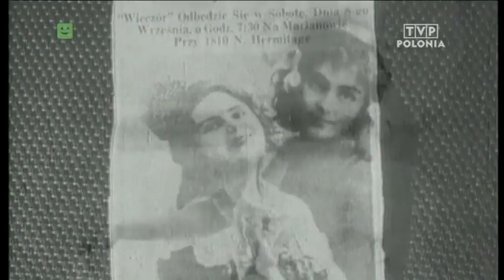O Festiwalu im. Ady Sari w programie Kulturalni PL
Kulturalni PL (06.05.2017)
Wideo zrealizowane przez TVP Polonia